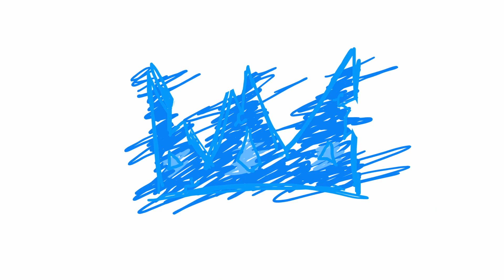Im a Contradiction (Official Music Video)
Been working on it since summer and here it is!

Lyrics:

I'm a king without a crown
I'm the fish that can drown
I'm the ball that bounces down
I'm the alarm without sound

I'm the contradiction, fact be life isn't fiction.

I'm in lost and found, yet nothing is around
Nothing makes sense, boi do I feel dense
Trying to escape, getting trapped in tape

I'm the frog that can't leap
I can't count the sheep
I'm the dreamer still asleep